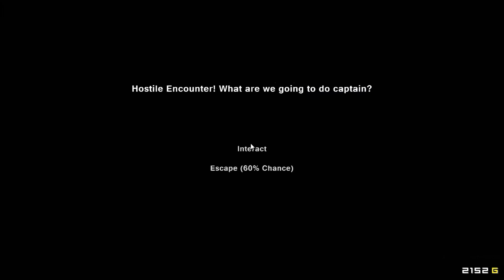Pixel Piracy T2 - Ep. 14 - Hacia los Vikingos - Gameplay - Español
Cambiamos el rumbo para encontrarnos con Vikingos!
Juego: Pixel Piracy
Versión: 0.6.6
Like, compartid el vídeo, subscribiros y comentad si queréis!!